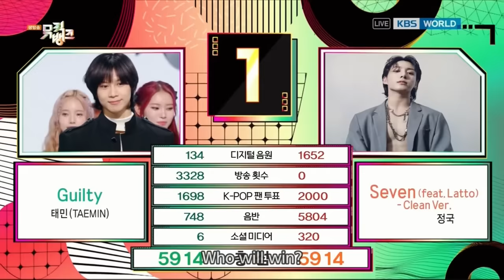(Interview) Winner's Ceremony - Jung Kook (BTS)🏆 [Music Bank] | KBS WORLD TV 231110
KBS WORLD TV YouTube LIVE : 5:15PM (Seoul, UTC+9)